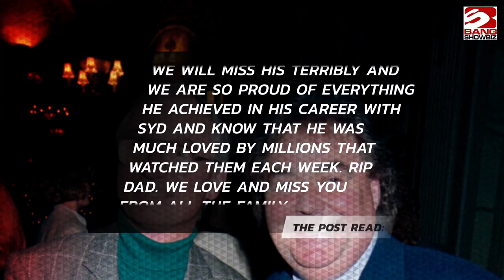Eddie Large dies after contracting coronavirus in hospital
Little and Large star Eddie Large has died from coronavirus at the age of 78.